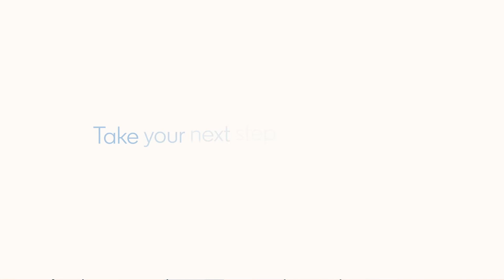Grow your network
Your professional network can help you progress in your career. Find the support you need, take your next step with LinkedIn.